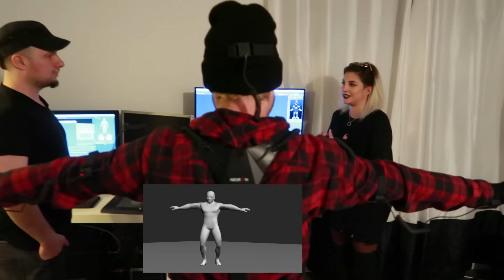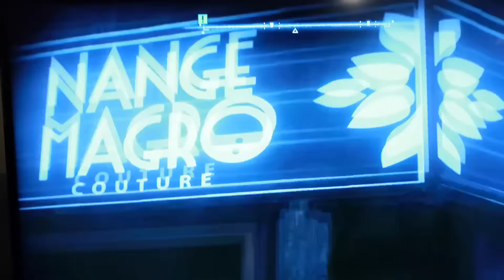MOTION CAPTURE CON L'ANIMATORE DI BATMAN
ABBIAMO CONOSCIUTO BATMAN 😱
O meglio, abbiamo conosciuto l'animatore cinematografico del Videogioco di Batman che ci ha spiegato come ha fatto a realizzarlo..
UNAFIGATAPAZZESCA! Qual è il vostro videogioco preferito?